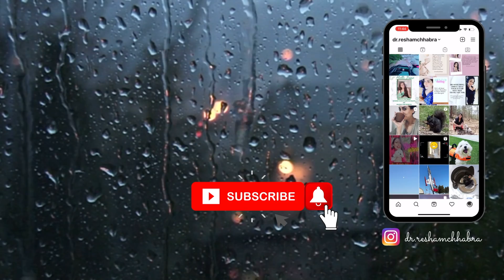RADICALLY IMPROVE YOUR LIFE: Five things that radically improved my life and can improve yours too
Hey guys,

Welcome to the first episode of coffee chat on my channel! I hope you enjoy it!

Here are the timestamps for those of you who might be looking for specific chapters:

00:00 - Introduction
00:29 - Having a morning routine
02:39 - Being mindful of what I consume
06:38 - Not taking things personally
09:03 - Journaling
11:32 - Nurturing a growth mindset

Go Pro
SD card
SD card